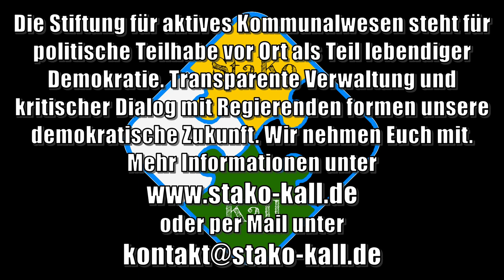Zur Ratssitzung gehen | StaKo Kall | Bürgerbeteiligung NRW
Lebendige Demokratie braucht unsere Beteiligung vor Ort! Wir nehmen Euch mit und zeigen Euch die Werkzeuge dafür.